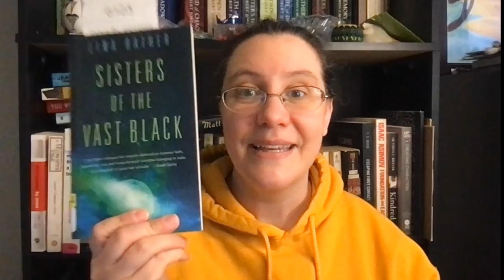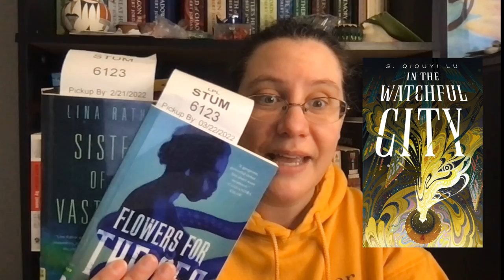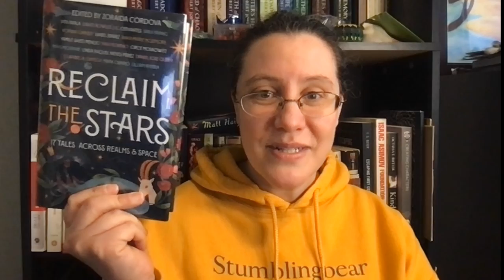April TBR | Tordotcomathon and Magical Readathon TBRs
Hi! I'm doing two readathons in the month of April. I originally thought both were month long, but now I know that Tordotcomathon is only April 16th through the 22nd, so that is when I plan to read those novellas.

00:00 Intro
00:34 Tordotcomathon
03:32 Magical Readathon
07:46 Outro